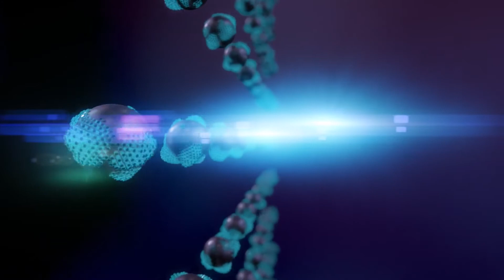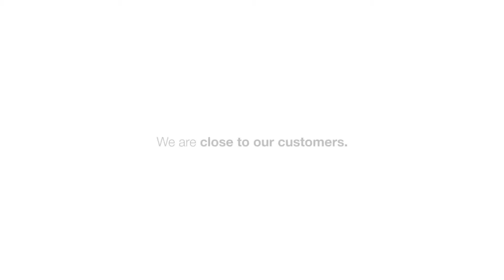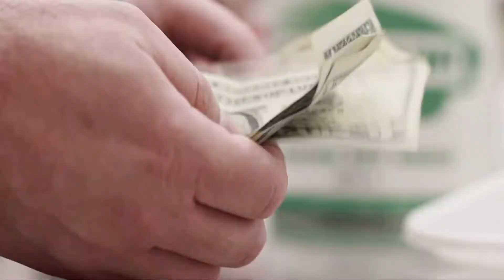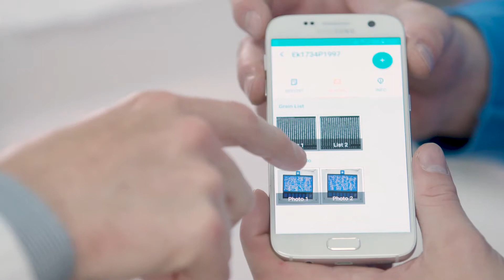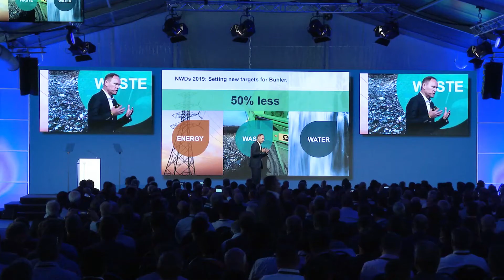Bühler Fresh Food founded 1929-2020 by Ed and Helen Buehler.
Buehler's Fresh Foods, also known as Buehler's, is a grocery store chain founded in 1929 in New Philadelphia, Ohio, US, by Ed and Helen Buehler. In 1932, Buehler's opened its second location in Wooster, Ohio.

Buehler's is the largest purchaser of local Amish produce at the Mt. Hope Auction. The company also sources dairy and meats from local and/or sustainable farms.

On October 18, 2017, Buehler's parent company, E&H Family Group, announced its decision to sell the 13 supermarkets to employees in the form of an employee stock ownership program (ESOP).

The ESOP will be operated by the newly formed Buehler’s Fresh Foods, led by an experienced team of Buehler’s veterans, including Dan Shanahan, Buehler’s Fresh Foods president and COO since 2011, Rick Lowe, VP of Human Resources of E&H Family Group since 1977, and Mike Davidson, VP of Store Operations since 2015.